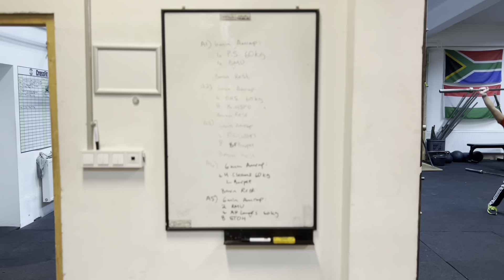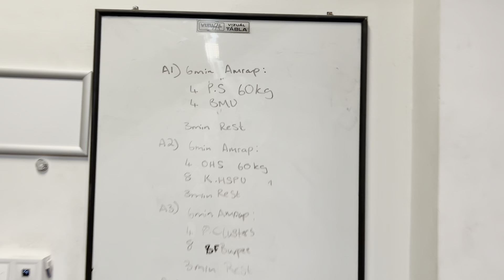Training Vlog 26.01.2022 | Explore The Movement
Explore The Movement Online Programming is a training system to develop athletes competing in the sport of CrossFit. It is a fully comprehensive training plan aimed at developing you to the best athlete you can be.

No Bull Shoes: